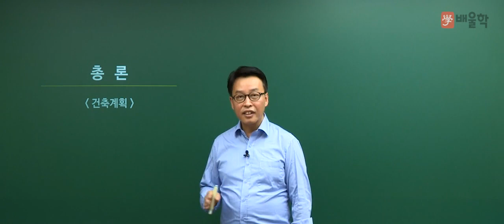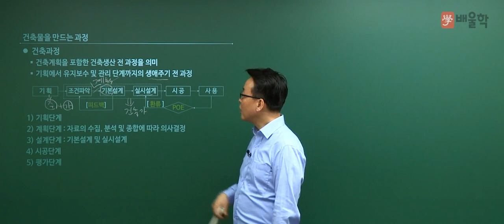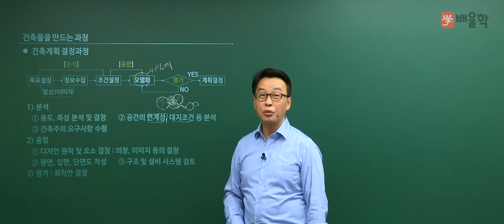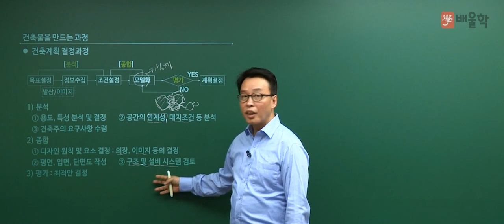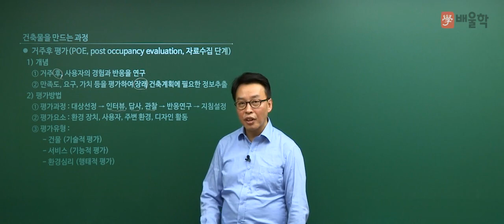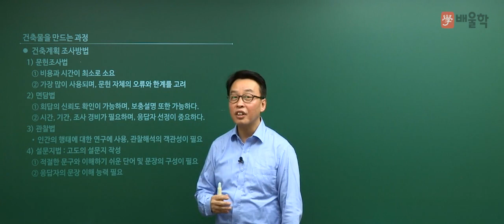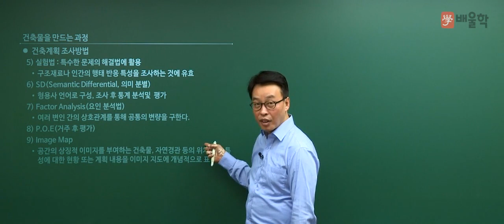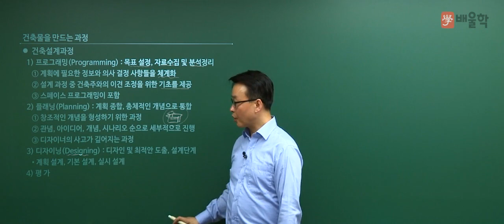[건축기사] ★배울학 추천 건축계획 2019 필기 기본이론 1강. 총론 - 민영기 교수님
건축기사 2019 대비 필기 기본이론 강의입니다.

건축분야 교육과 연구에 정통한
건축 공학박사 민영기 교수님의 건축계획 기본이론 강의를